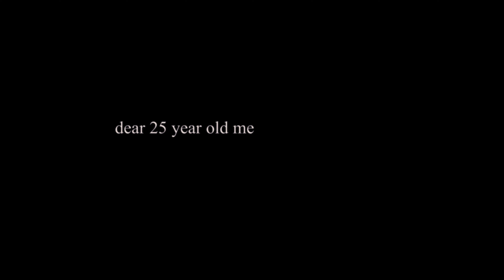Dear 25 Year Old Me..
As I turned 20 last month in June, I wanted to make a video talking to my future self. Weird idea kinda, but thanks to my girlfriend Isabel for the recommendation.

Looking forward to what's coming up, I hope you guys are well and I'll be looking to post more content soon.

My Filming Setup (For High Quality Professional Videos):

Canon 750D DSLR (Great Easy Camera)

Sigma f1.8 Lens (Affordable Premium Lens)

Manfrotto Tripod (Must Have)

Rode VideomicPro (Great Sound)

Rode Deadcat (Outdoor Filming)

Dell XPS 15 9560 (Great Editing Laptop)

Joby Gorillapod (Great for Vlogging/Outdoors)